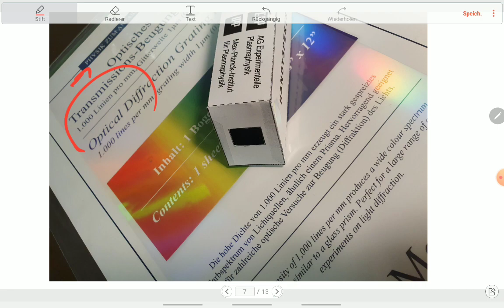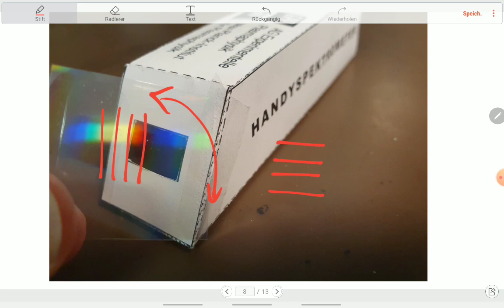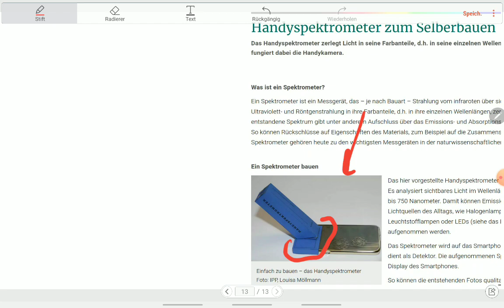Physik 9: Handspektrometer für das Handy bauen